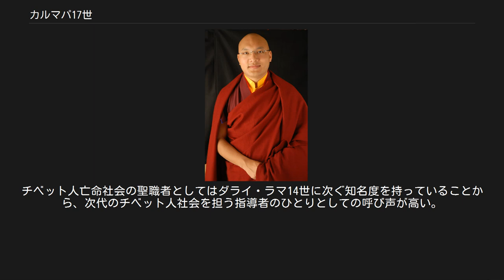カルマパ17世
カルマパ17世 (2009) カルマパ17世（1985年6月26日 - 、在位1992年 - ）、ウゲン・ティンレー・ドルジェ(チベット文字: ཨོ་རྒྱན་འཕྲིན་ལས་རྡོ་རྗེ།、ワイリー方式: o rgyan 'phrin las rdo rje、英語: Ogyen Trinley Dorje)は、チベット仏教カギュ派の最高位の化身ラマであるカルマパの第17世。
チベット北部カム地方チャムド県出身。
チベット族。
 亡命先のアメリカで入寂(1981年11月)したカルマパ16世の転生者として、中華人民共和国国務院国家宗教情報局ならびにダライ・ラマ14世によって認定された。
カルマパ16世にもあった太ももの黒あざが転生の認定時の判断材料にもなった。
中華人民共和国で初めて認定された化身ラマである。
 先代のカルマパ16世はダライラマ法王と同じ1959年にインド亡命後、シッキムで活動し、1981年にアメリカで死亡した。
 カルマパ16世の死後、転生者探しがカギュ・カルマ派伝統の4人の高位の化身ラマからなる摂政団（シャマル・リンポチェ、シトゥ・リンポチェ、ジャムゴン・コントゥル、ギャルツァブ・リンポチェ）によって始まった。
シトゥ・リンポチェがカルマパ16世の遺書を発見し、それを根拠にして選んだのがウゲン・ティンレー・ドルジェであった。
1992年5月にダライ・ラマ14世はウゲン・ティンレー・ドルジェを正式にカルマパ17世として承認した。
 他方、中国政府は1989年1月にパンチェン・ラマ10世を失い、同1989年12月にはダライ・ラマ14世がノーベル平和賞を受賞するなど、中国のチベット政策は苦境に立たされていた。
カルマパ17世が認定された翌月の6月25日、中華人民共和国国務院は認定文書を発表した。
 チベット亡命政府はダライ・ラマ14世の承認通り、ウゲン・ティンレー・ドルジェをカルマパ17世として紹介している。
また、ダライ・ラマ14世は、ウゲン・ティンレー・ドルジェをカルマパ17世とする決定が変更されることは、今後ともありえない、と言明している。
なお、ジャムゴン・コントゥルは転生者捜索の旅の途中、交通事故で亡くなっている。
 2000年にヒマラヤ山脈を越えて、チベット自治区からインドに逃亡し、難民認定を経てそのままインドに亡命した。
 もともと、8歳でカルマパ17世と認定されてから、中国政府側の厚遇を受けており、比較的自由を与えられていたとされる。
中国政府と中国共産党はカルマパ17世を、亡命中のダライ・ラマ14世に代わる親中国共産党派のチベット仏教指導者に育てあげようと考えていた。
 しかし、カルマパ17世は仏教修行のためにインドへの旅行を希望し、それを中国政府に度々打診したが断られ続けた。
その後は当局からの監視がいっそう強くなった上に、1998年にはツルプ寺で中国人2人によるカルマパ17世の暗殺未遂事件がおこった。
 カルマパ14歳の1999年12月28日の夜、中国政府の番人たちの目をそらせた隙にツルプ寺の寝室から、用意された車に飛び乗った。
一般人の姿をして、カルマパの姉を含む侍従5人と2人の運転手と共にネパール国境へと進む。
僧院ではカルマパが自室にいるように見せかけるため監視の番人には、カルマパは長期の瞑想修行に入っていると説明し、僧侶らが毎日部屋に訪れていたという。
 中華人民共和国は、カルマパ17世は歴代のカルマパ（カギュー派黒帽活仏）の法器・黒帽を探索しにいく旨を書き記した置手紙を残したと発表し、カルマパ17世がすぐに中国に帰国することを示唆した。
しかし、インドに姿を現したカルマパ17世本人はこの話を否定し、自分の行動が中国の束縛を逃れての亡命であることを明言した。
 ネパールの首都カトマンドゥを経てインド国内に入る。
そこまでの交通手段は徒歩や馬、列車、バス、レンタカーを乗り継いだとされる。
ムスタン南部を抜ける際には僧侶がチャーターしたヘリコプターを利用し、逃亡中の資金や食料は信者が支援（供養）した。
8日間に及ぶ逃亡によってカルマパの足は凍傷し、顔の皮膚もひび割れていた。
 2000年1月5日早朝にチベット亡命政府のあるダラムサラ近郊のゲストハウスに到着。
同日、ダライラマ14世と面会を果たしてその祝福を受けた。
ダライラマ14世とカルマパ17世が一緒に移っている写真は日本や世界各国で...